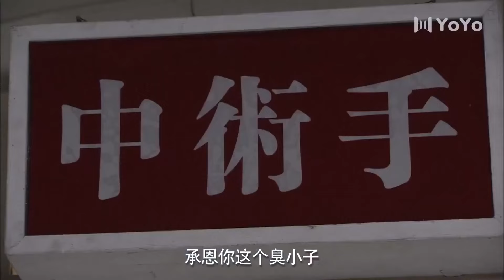2024热播动作片 《无影英雄》 06 | 武功高强的两个师徒捣毁日本人盗取国宝的阴谋的惊险故事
导演：游达志、李宏宇
主演：元彪、陈键锋、陶昕然、夏花
《无影英雄》讲述了民国初年，天津安平镖局大掌柜、“十二金钱镖”俞剑平保护蔡锷将军逃离北京，间接导致总统府侍卫长柳兆鸿一家家破人亡，柳兆鸿之子柳寒云为报父仇，化名杨华打入镖局，意图学会俞剑平的金钱镖绝技后将镖局摧毁，却在走镖途中逐渐改变了对俞剑平的看法，更和俞剑平之女俞妍青及末代格格黄芊惠产生情感纠葛，而安平镖局也卷入意图盗取国宝的日本人西园寺彬的阴谋中。杨华经历了众多考验、终于击败了俞剑平大徒弟程岳、俞剑平亲侄俞承恩，成为新任大掌柜，却在此时转换立场，放下私人恩怨，和俞剑平一起为保护国宝而战斗，并在俞剑平过世后继承了镖局。然而此时时代更替，古老镖局已经无法适应，杨华痛定思痛锐意改革，终于成功转型，将镖局转为新式的货运业，将十二金钱镖的精神继续传承下去.